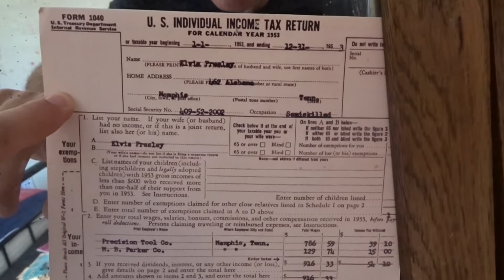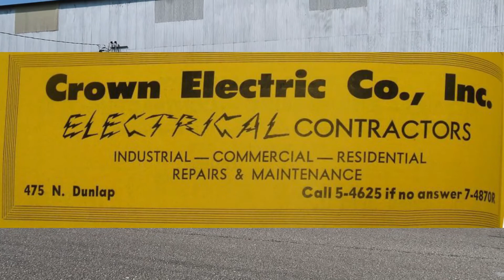Elvis before he was famous! Where Elvis worked in Memphis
Elvis Presley before he was famous!  What jobs did Elvis do? We visit the sites where Elvis was employed and worked in Memphis.
TIMESTAMP
0:00 Precision Tool Co
1:11 Loews State Theater
1:41 MARL Metal Manufacturing
3:12 Humes High School
3:44 MB Parker
5:41 Precision Tool Co
7:36 Crown Electric Co
9:03 Outro

What did Elvis do before he was famous? Where did Elvis work in Memphis before he was famous? What were Elvis' jobs? A brief tour around Memphis to visit the buildings and locations where Elvis Presley worked before his recording career. First up is Precision Tool in South Memphis. Elvis worked at Precision Tool  in summer 1951. Elvis lied about his age to work at Precision Tool. This Elvis job was only a few weeks as a summer job. Next up to Main St and Loews State cinema.  Elvis worked at Loews State in the summer of both 1950 and 1952 with Elvis as an usher, the second time ending abruptly when Elvis had a fight with co-worker. The Elvis fight began when the other guy told on him after Elvis got free candy from the  girl on concessions! Back south of Downtown to W Georgia Ave where Elvis worked at MARL Metal Manufacturing Co. Elvis job at MARL Metal Manufacturer Co found him working from 3pm to 11pm - he had to give it up after concerned teachers had reported to Elvis mother Gladys Presley that Elvis was falling asleep in classes in Humes High. After Elvis left school, Elvis left Humes High, in 1953 Elvis worked at MB Parker on Thomas St, this time north of downtown. Elvis first demo was made while Elvis worked at MB Parker. In September 1953 Elvis was working at Precision Tool again - this time as full-time employment. Elvis second demo was while Elvis worked at Precision Tool. Elvis finished in March 1954 following merciless mickey-taking of Elvis' long hair, and in April 1954 Elvis was at Crown Electric. Elvis was a truck driver whilst learning a trade with Jim and Gladys Tipler. It was unlikely Crown Electric was at 353 Poplar at the time Elvis worked there as apparently Crown Electric was not at this address until 1956. When Elvis worked at Crown Electric, it was probably on N Dunlap. It was while Elvis was working for Crown Electric that Elvis recorded his first single for Sun Records on 5 July 1954.

1132 Kansas. the location of Precision Tool Company.
This was Precision Tool Company and when the Presleys first moved to Memphis in November of 1948 where Vernon Presley first came to work.  he wasn't here too long before getting a job at the United Paint Company which was on Concord which was within walking distance of their home on Washington, Poplar Avenue
and when they moved to Lauderdale Courts.
In summer of 1951 Elvis got a summer job here at Precision Tool for three months. Just across the way there, on that section there, was the Loews State cinema where Elvis worked two occasions
Elvis was sacked in '52 though, for getting into a fight with another employee The premiere of Jailhouse Rock was held there in 1957. Now, somewhere along here was the MARL Metal Manufacturing Company, Elvis took an evening job in September of 1952. Elvis worked there briefly from September 1952 Gladys forced him to give up the job and she went back to work at St. Joseph's Hospital.
in November of 1952 they moved up briefly up to Saffarans up by Humes High.
Just a usual stop here at Humes High School.
Elvis had part-time jobs while he was still in school,  at Loews State Theatre down on Main, Precision Tool down on Kansas, but Elvis' first job was actually in MB Parker which is up on Thomas Street. While Elvis was working at MB Parker that Elvis went to the Memphis Recording Service to pay his $3 98 cents to record a demo My Happiness and That's When Your Heartaches Begin
Peter Guralnick records in his biography The Last Train To Memphis that a distraught Elvis managed to persuade his boss at MB Parker to give him an advance on his wages as he had to make payments for his car. It's possible Ed Leek lent him the money but $3.98 comes out about $35 in today's money. So of course, during that time, during the time he was working here at Precision Tool he recorded his second demo at Sun in January of 1954, of I'll Never Stand In Your Way and It Wouldn't Be The Same Without You. Elvis meets Dixie Locke for the first time
In April 1954 Elvis went to work for the Crown Electric Company. Although the popular belief is that Crown Electric was down on Poplar Avenue,
This was the address of Crown Electric on Dunlap Street, North Dunlap this location was where Crown Electric was and where Elvis worked from April 1954 until he packed it in Mr. Jim Tippler and his wife Gladys Tippler who owned Crown Electric were big supporters of Elvis, Bon Air Club - Elvis's first unofficial, appearance in between a Starlite Wranglers regular set at the Bon Air.
Elvis invited them out to his Vegas opening in August 1969